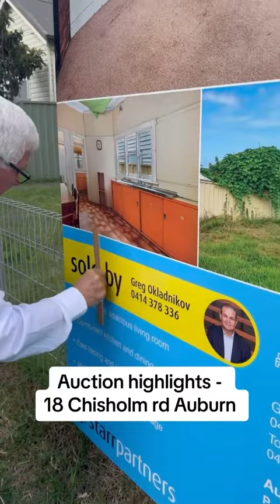Auction highlights - 18 Chisholm rd Auburn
Here’s the action from today’s auction at 18 Chisholm Rd Auburn with 7 registered bidders - opening at $800,000, and selling for $1,000,000 with competitive bidding from 5 buyers